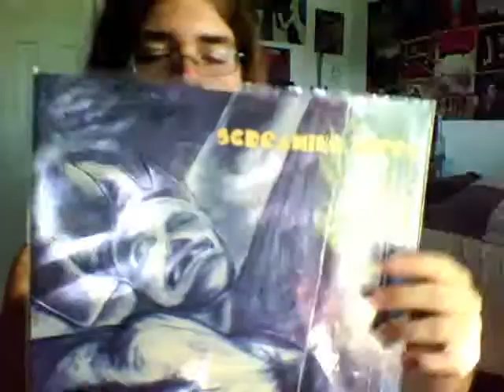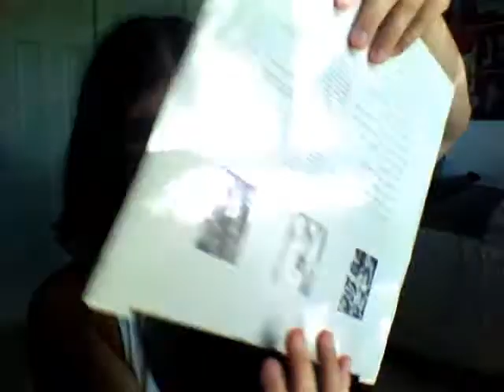Screaming trees Vinyl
1996 Pressing Of Dust